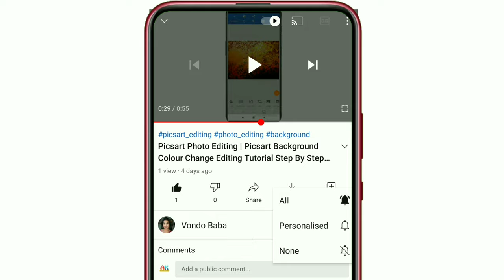How To Joint Picture Editing Part 09 Background in Photoshop/ Sadia Photo Edit/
How To Joint Picture Editing Part 09 Background in Photoshop cc / Sadia Photo Edit/photoshop cc